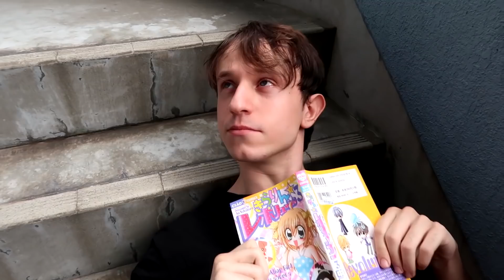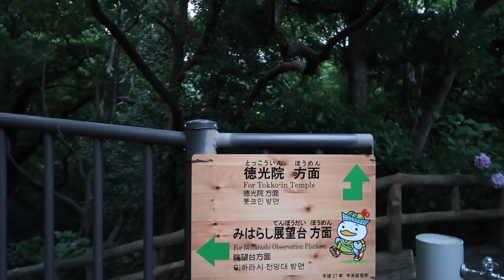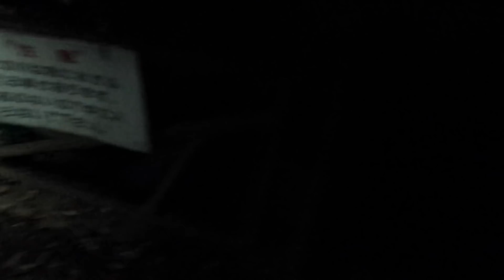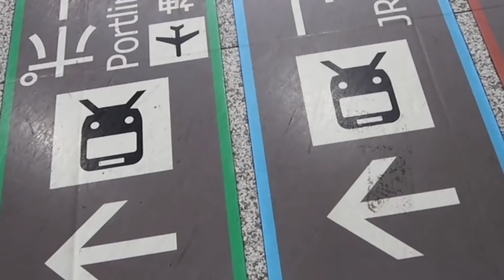PERDUES DANS UNE FORÊT AU JAPON (On nous avait prévenu...) 🇯🇵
⚠️ A propos : ⚠️
Aujourd'hui on a décidé d'aller se balader au mont Rokko, célèbre pour ses chutes d'eau ! :) Malheureusement, impossible pour nous de monter autrement qu'à pied... Un japonais nous prévient qu'il ne vaut mieux pas et qu'on ferait mieux de faire demi tour car c'est difficile. Mais bon, vous nous connaissez, on a voulu tenter! On se retrouve donc à Kobe en train de monter une montagne (le mont Rokko) ! Ce qu'on avait pas prévu c'est de se retrouver totalement seules ! Heureusement rien de mal nous est arrivé mais on a bien eu peur ! Et par hasard, à force de marcher on est tombées par chance sur une magnifique cascade ! :) C'était magique ! Et c'est ainsi qu'on dit au revoir à Kobe, cette ville qu'on a vraiment adoré découvrir (on vous la conseille!), on dit également au revoir à Osaka, car demain nous partons droit vers Kyoto ! :)

Programme du voyage : Osaka, Kobe, Kyoto & Tokyo !
Sixtine et Inès, deux meilleures amies passionnées par les voyages qui se sont fait la promesse au collège d'un jour partir silloner le monde et en particulier l'asie ! Quelques années plus tard, nous sommes parties 1 mois en Corée du Sud à l'aventure avec Carla. La corée du sud nous manquait trop, donc nous sommes repartis à l'aventure en 2019 pour plus longtemps ! On a pu faire un petit tour par le Japon et tourner un documentaire sur la société sud-coréenne face aux dramas ! Ah oui j'oubliais, il nous arrive tout le temps des aventures et des problèmes, du coup on a décidé d'ouvrir cette chaine Youtube pour en témoigner ! hahahha Bon visionnage !

🇯🇵 QUI SONT NOS ACOLYTES ? 🇯🇵
*Ihab* : Grand par la taille, petit par son intelligence, il n'en est pas moins généreux. Là où le petit courage devient grande générosité !

*Axel* : La robustesse est son fort, prenez garde, sous ses airs légers, se cache un redoutable être perspicace et attachant !

*Romain* : Toujours dans l'ombre, il veille et observe avec une discrétion digne des plus grands ninjas de prairie.

⭐ Tu as encore des questions ? Laisse-nous un commentaire on y répond le plus vite possible ! :)
Et si tu es encore plus adorable : Nous avons créé un Utip ! Cette plateforme te propose de regarder des vidéos de 30 secondes. ça ne prend que 2 minutes et ça nous aide grandement !

(ou tapez "Veryfrenchtrip" dans la barre de recherche)

Appareil photo : CANON G7X MARK II
Logiciel de montage : Sony Vegas Pro 17.0
Montage : Sixtine Teillol
Musique générique: Winter Ride - Twin Musicom

Si vous êtes bilingue et que vous vous ennuyez, vous pouvez nous rendre service en traduisant les vidéos VFT ! Et en échange des traductions, notre reconnaissance éternelle!